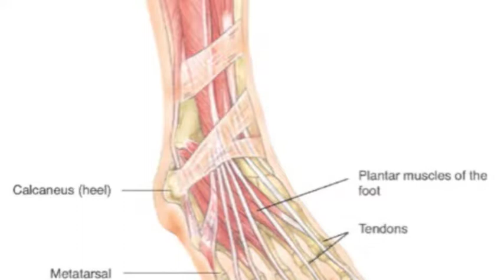How do Ankle Sprains and Tendonitis Start?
Ankle sprains and tendonitis are common foot and ankle problems that can make walking, standing and exercise difficult.